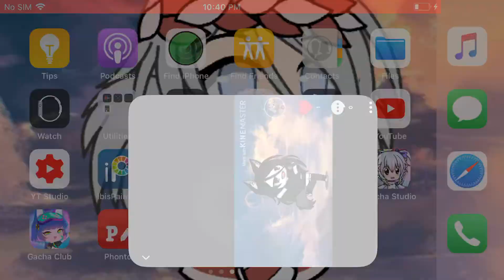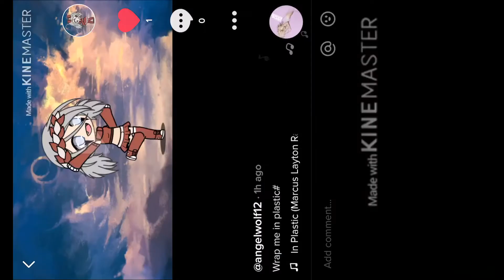I have a TikTok